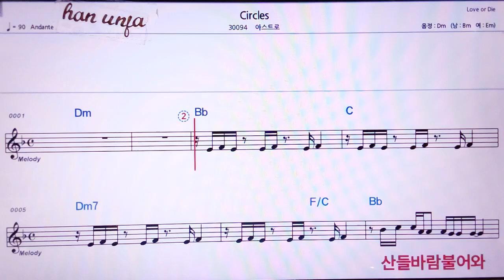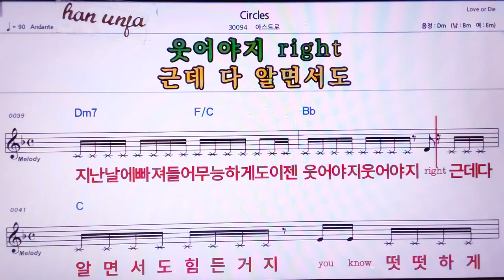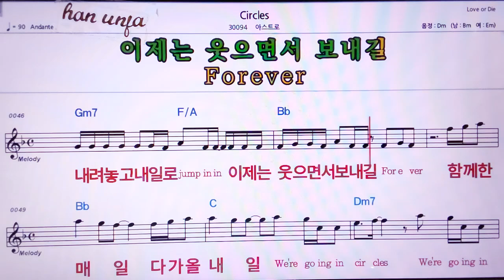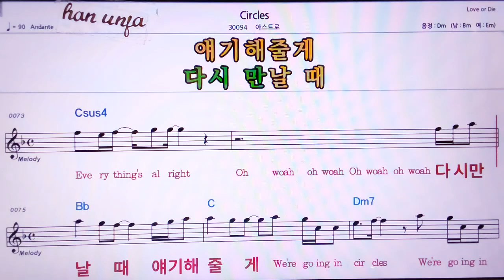💖Circles/아스트로 👍MR,노래방, 악보, 코드,Karaoke With Sheet Music